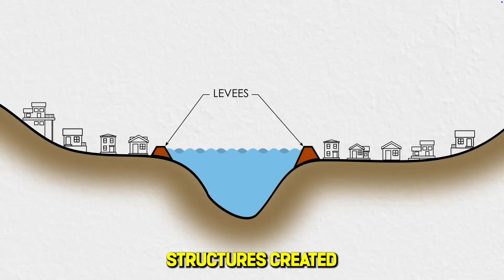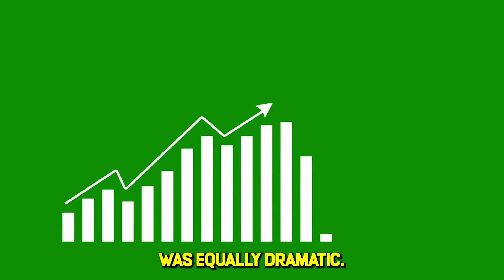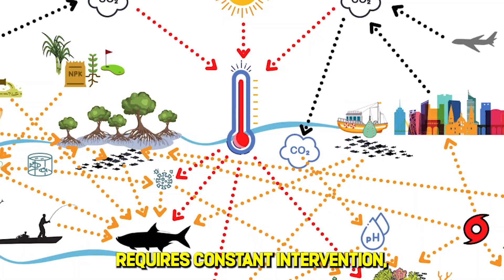They PUMPED BILLIONS OF GALLONS OF SEAWATER Into a DRY CANYON — After 1 Year, a MIRACLE OCCURRED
The Salton Sea was dying. What was once a thriving wetland supporting 400 bird species had become a toxic wasteland — 40,000 acres of exposed lakebed releasing clouds of arsenic and pesticide dust into the air, sickening 650,000 people in surrounding communities. Fish populations crashed from 100 million to 3 million. Migrating birds stopped coming. Every conventional restoration attempt failed.

Then scientists did something so radical that many called it reckless: they pumped 26 billion gallons of seawater through 90 miles of desert pipeline, deliberately flooding 75 square miles of bone-dry canyon that hadn't seen water in decades.

One year later, the impossible happened. Fish returned by the millions. Birds darkened the skies. Underwater eelgrass forests emerged where nothing had grown for generations. Dolphins appeared decades ahead of schedule. A lifeless wasteland transformed into a thriving ecosystem almost overnight — 320 species where there had been zero.

But this isn't a simple success story. Invasive species entered with the seawater. Saltwater is creeping toward agricultural land worth $800 million. The system requires $45 million annually just to keep the pumps running. Critics call it "playing God" — creating artificial nature on permanent life support rather than true restoration.

Seven countries with dying ecosystems are now watching closely. The Aral Sea. Australia's Murray-Darling Basin. Lake Urmia in Iran. If this works long-term, it could revolutionize how we rescue collapsed environments worldwide. If it fails, it becomes the most expensive ecological experiment ever attempted.

This is the story of humanity's most ambitious attempt to engineer an ecosystem back from the dead — and of a world waiting to see if nature accepts our intervention or ultimately rejects it.